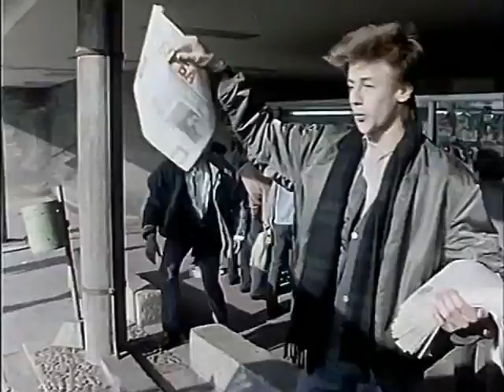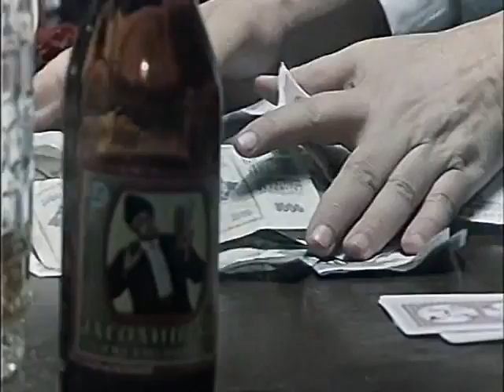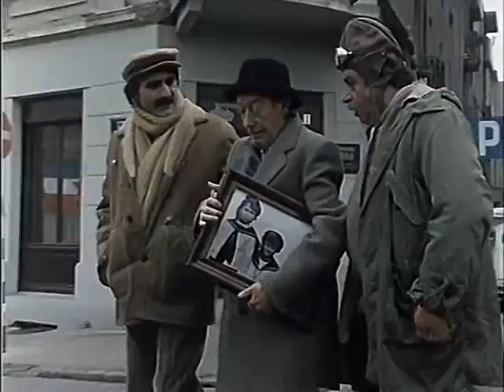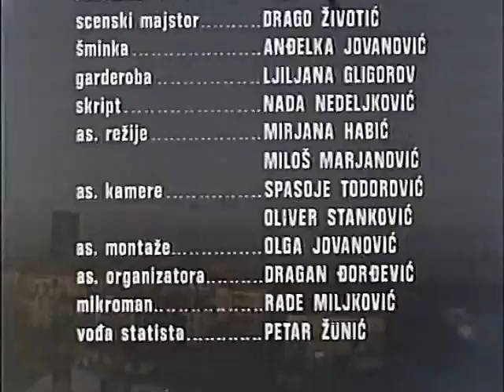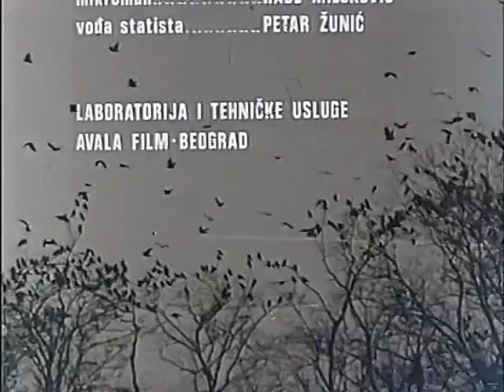Ortaci Domaći film 1988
1988
Režija Dragoslav Lazić
Uloge
Radoš Bajić Stanoje Kiković „Kiki“
Enver Petrovci Džon Smit Ficdžerald Petrovci
Dragan Nikolić Eugen Sretenović „Srele“
Jovan Janićijević Burduš Mile „Čvrga“
Miodrag Andrić Stanimir
Milan Srdoč Krpo
Jasmina Medenica Pevačica, Stanimirova žena
Vera Čukić Gospođa Lidija
Petar Kralj Urednik novina
Nataša Lučanin Dara
Ljiljana Janković Gospođa Tiholina
Milutin Butković Predsednik
Predrag Laković Pokeraš Ristić
Vladan Živković Komandir u miliciji
Momčilo Stanišić Milicioner
Ljubomir Ubavkić Pendula Lidijin muž
Ratko Tankosić Šibicar
Dragomir Čumić Vlasnik kafane
Eugen Verber Nemački biznismen
Dragomir Felba Deda u Vozu
Predrag Milinković Igrač sa mačem
Ljubo Škiljević Vozač tramvaja
Dragan Jovanović Vukovac
Dušan Tadić Profesor na pravnom fakultetu
Živorad Žika Lazić Bradonja iz voza
Miška Janković Žena iz voza